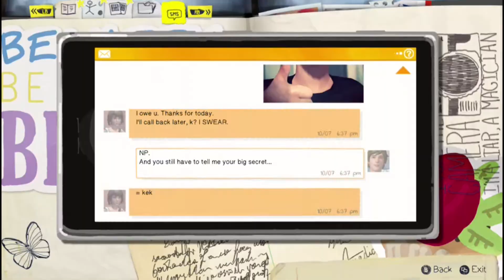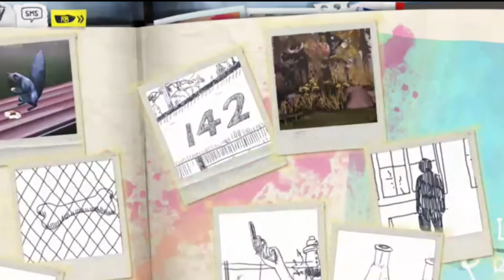Life is Stupid 3 (Life is Strange Funny Moments)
On this episode, we continue our journey of trying to kill everyone off and make the worst decisions possible. This is starting to turn into Life is Strange Crack XD

Thanks for all of the support on the streaming channel! It means alot to us! If you're new here and you want to see more, go follow my Mixer channel